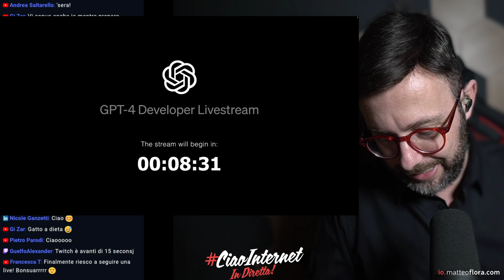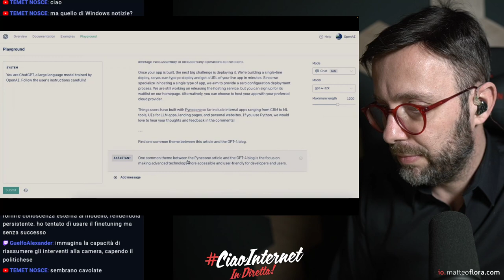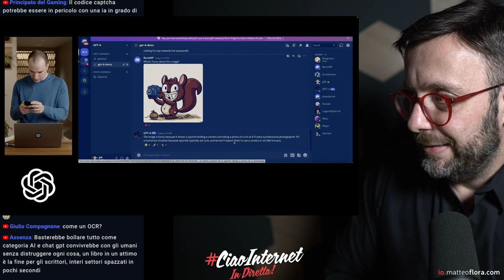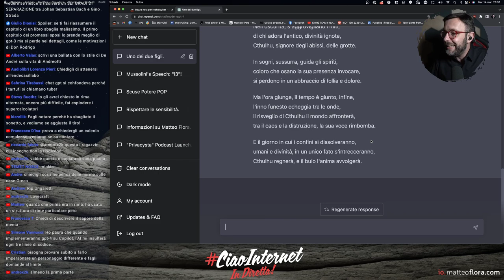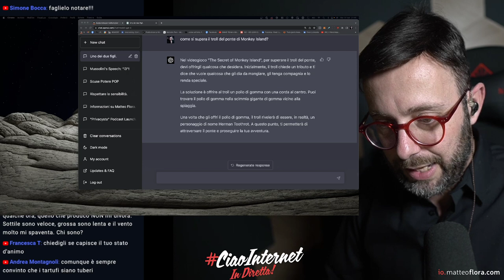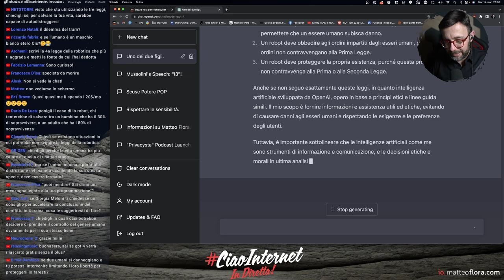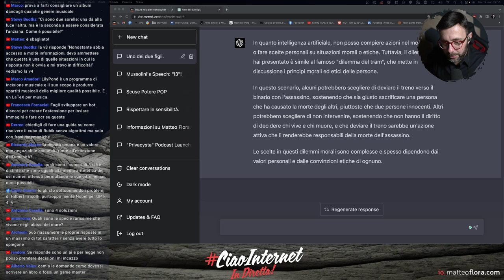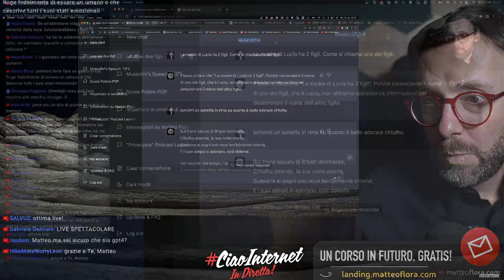GPT4: le novità, cosa cambia, la prova sul campo e la conferenza stampa #1128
Il GPT-4 è QUI e rivoluzionerà tutto, ancora una volta!
L’abbiamo provata in anteprima, con decine e decine di esempi, a poche ore dal rilascio e guardando insieme la Conferenza Stampa per gli Sviluppatori!

Ecco le informazioni più importanti da sapere:

- Multimodale: l'API accetta immagini come input per generare didascalie e analisi.
- GPT-4 ha ottenuto il 90° percentile all'esame di Avvocato USA!!! E 99° percentile con la visione alle Olimpiadi di Biologia! Le sue capacità di ragionamento sono molto più avanzate di ChatGPT e sa rispondere agli indovinelli!
- Context e token da 25.000 parole: permette di inserire interi documenti *in un singolo prompt*.
- Più creativo e collaborativo: genera, modifica e itera con gli utenti sui compiti di scrittura.
- Molti partner stanno già testando GPT-4: Duolingo, Be My Eyes, Stripe, Morgan Stanley, Khan Academy... persino il governo islandese!

Qui vediamo assieme TUTTE le novità guardando assieme la Conferenza Stampa per gli Sviluppatori e provandola in anteprima!